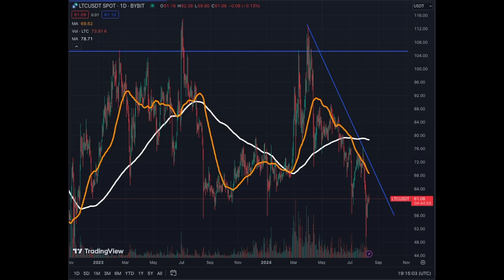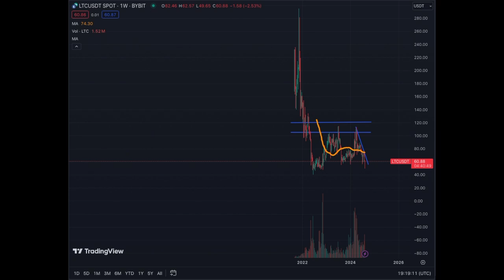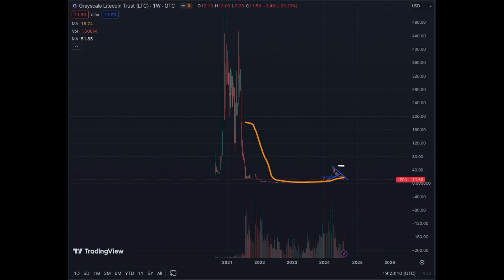Grayscale Litecoin Trust LTCN Pump or Dump?